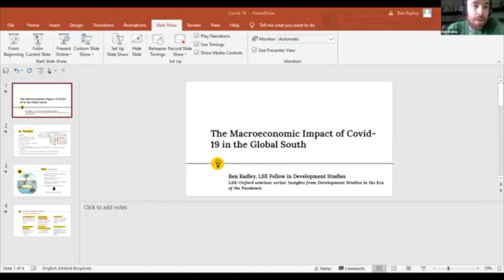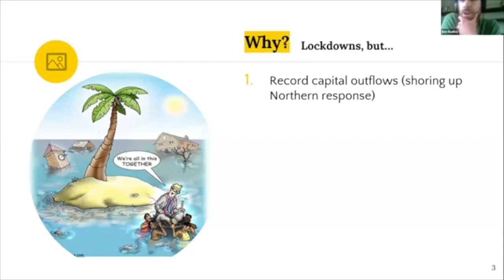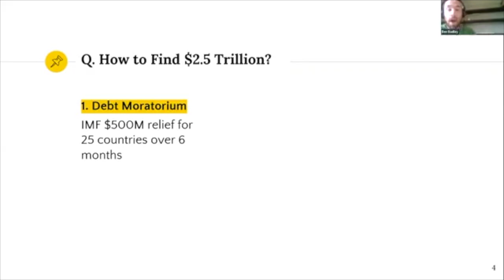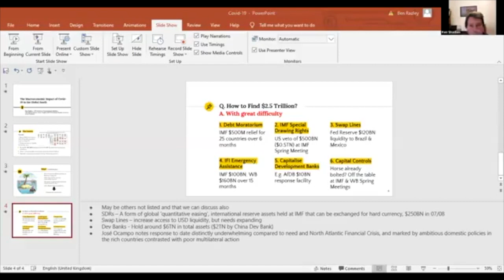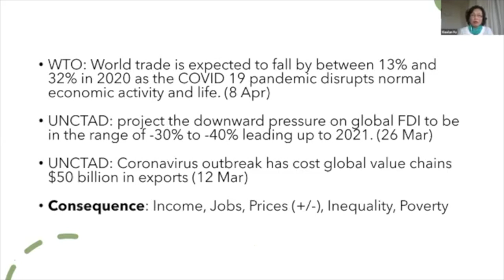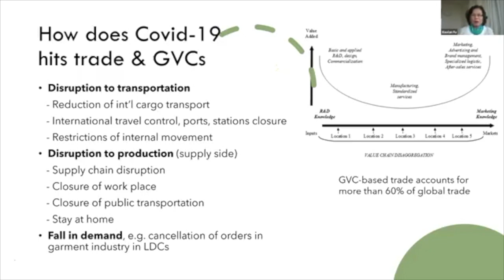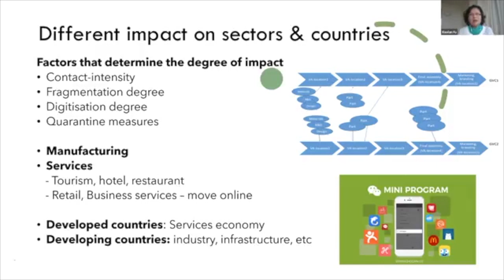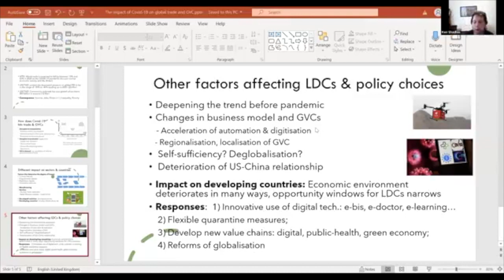LSE-Oxford seminar series: Insights from Development Studies in the Era of the Pandemic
Macroeconomic Impacts on the global South (Dr Ben Radley, LSE)
Disruption to global trade and global value chains (Professor Xiaolan Fu, ODID)

Development Studies has a central role to play in this current crisis as well as its aftermath.  The impact of COVID-19 could be particularly negative in many parts of the global South, given weak health systems, and high levels of poverty and informality, and greater degrees of external dependence.  Adopting an approach that draws on various insights and assets of “development studies” – for example, exploring the role of inequalities, examining distinct characteristics of labour markets and public service provision, focusing on actors in weaker position like migrants and refugees, understanding the organisation of the global political economy – is more important than ever to understand the crisis, and to devise solutions in the middle and long run.

Paradoxically, the move of universities to the online world provides departments in different universities with new opportunities to jointly explore these issues, more easily than is typically the case.  Taking advantage of this opportunity, this collaboration between the Department of International Development at LSE (LSE-ID) and the Oxford Department of International Development (ODID) is organisng a series of joint seminars in May-June 2020.